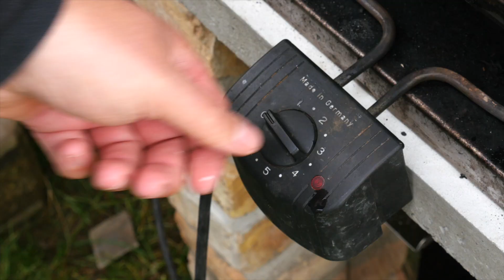Makrelen selber räuchern für Sushi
Kay Maki von Arom Di Thai & Sushi in Berlin zeigt uns wie man selber Makrelen räuchern kann.

Arom Di Thai & Sushi
Dietzgenstr. 43
13156 Berlin

Kay Maki benutzt das GLOBAL G-2 klassisches Kochmesser 20 cm
Hier kaufen